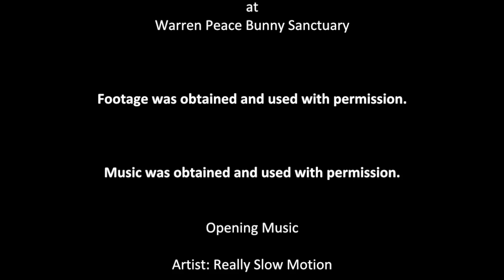Begging Behaviour in Baby Birds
Created by first year veterinary students at the Western College of Veterinary Medicine, University of Saskatchewan, as an assignment in their Animal Behaviour class.